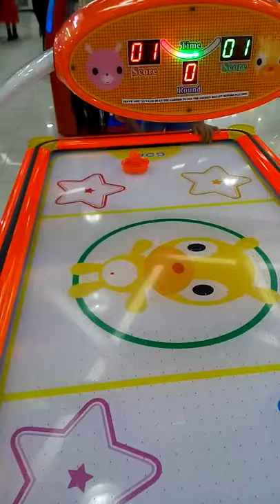Playing Hockey at SM SEASIDE CEBU QUANTUM 1